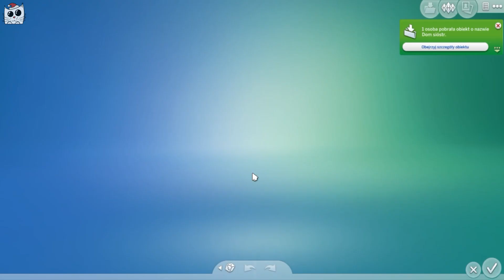The Sims 4 Pl : Spotkajmy się z Julką #4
Przed Wami mini seria z dodatku Spotkajmy się :)
Głowną bohaterką jest Julka,młoda dziewczyna,która marzy o tym,by zostać sławną Djką.
Mam nadzieję,że seria Wam się spodoba i polubicie Julkę :)